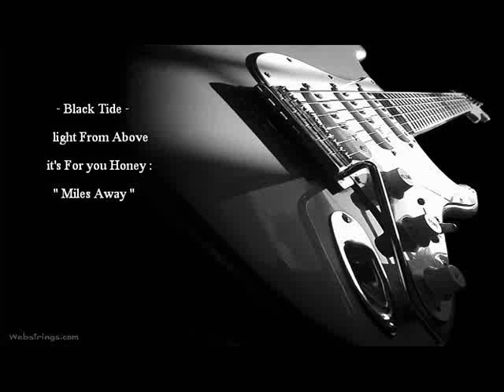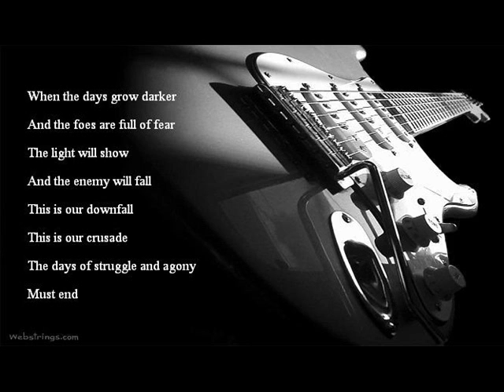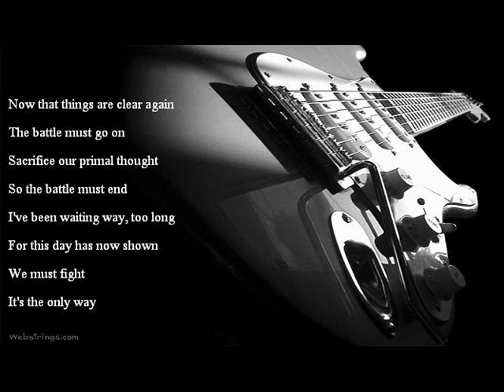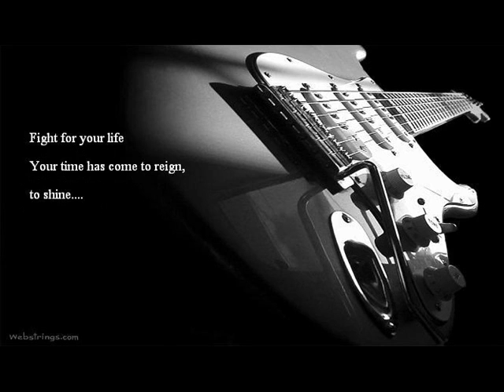black tide light from above lyrics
Black Tide , One Of the Great Bands Ever